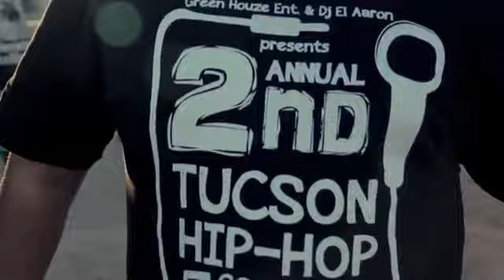2ND ANNUAL TUCSON HIP HOP UNITY BBQ 4/06/13 -TUCSON AZ.-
2ND ANNUAL TUCSON HIP HOP UNITY BBQ 4/06/13
 -TUCSON AZ.-
PRESENTED BY GREENHOUZE ENT. & DJ EL AARON
THE TUCSON HIP HOP UNITY BBQ & PHOTOSHOOT AT KENNEDY PARK
SPECIAL THANKS TO ALL WHO DONATED FOOD AND SUPPORT THE HIP HOP MOVEMENT. A BIG SPECIAL THANKS TO JADE 520 PROMOTIONS, YUNG MAC, CMX PRODUCTIONS, SWINDOE, BIG ART, APERTURE PHOTOGRAPHY AND ALL ARTISTS WHO PARTICIPATED. TUCSON AZ HIP HOP ON THE RISE!
3RD ANNUAL WILL BE IN APRIL 2014!